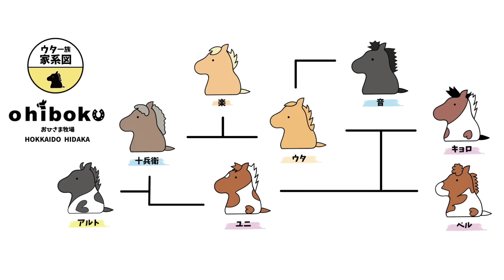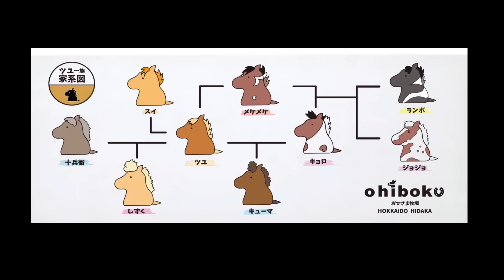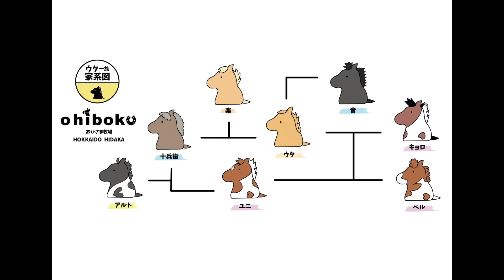ミニチュアホースの子供は見た目も両親に似ているのか？？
北海道日高町のおひさま牧場です。
ミニチュアホース、ポニーの動画を配信しています。

Please use the automatic translation function.